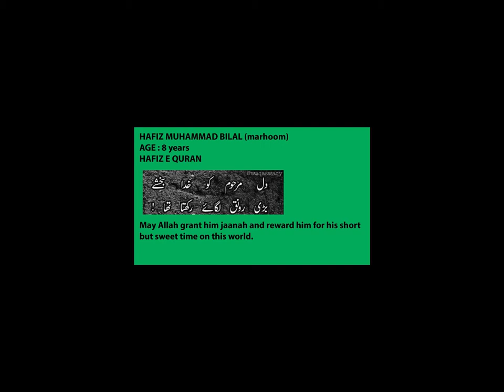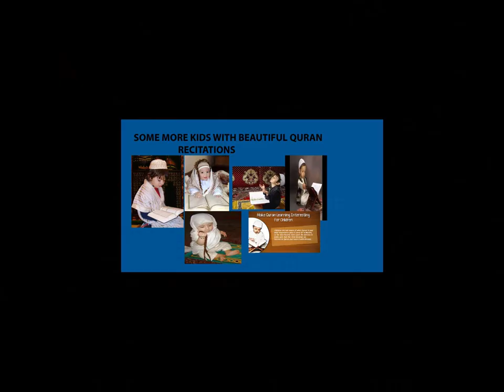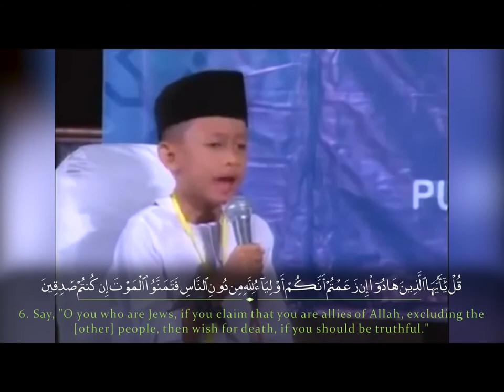Most Beautiful Recitation of QURAN || Mohammad bilal hafiz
the first kid name Bilal died at the age of ten ...he complete Quran Hifaz at the age of 8...Rest of them are still Hafiz
 May God give them happy satisfied long life amen